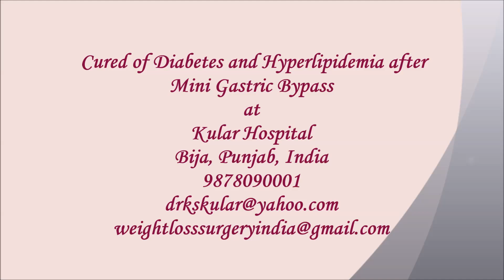Controlled of Diabetes and Hyperlipidemia after Mini Gastric Bypass|Best way to lose weight|Dr.Kular